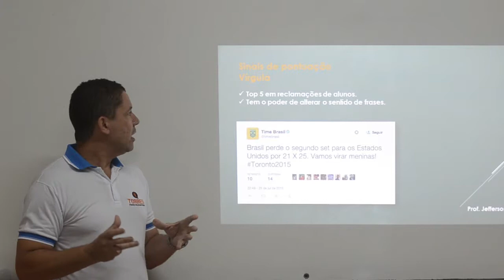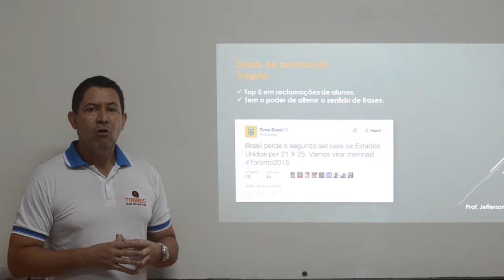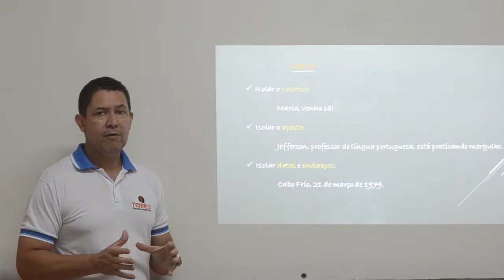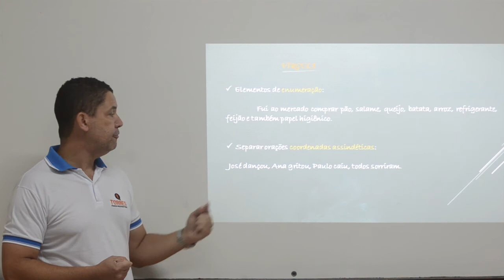Dica de Português 01: Professor Jefferson Deivis Jorge - Curso Torres